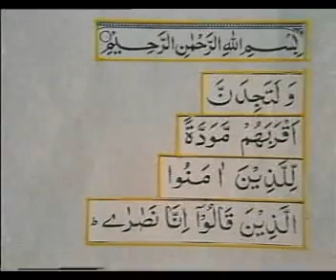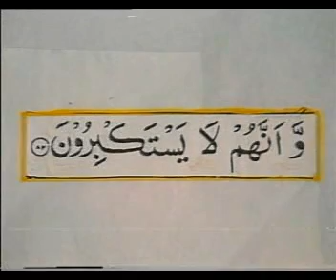Islam and Christianity 4